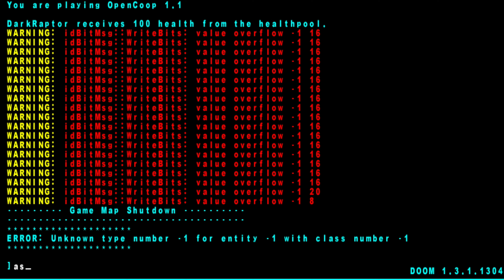Lets Play Together DOOM 3 - Folge 17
DOOM 3 ist ein von id Softare entwickelter Ego Shooter. id Softare entwickelte die PC Version welche in August 2004 für Windows PCs und später in April 2005 für macOS herauskam. April 2005 kam auch die Xbox Version heraus die von Vicarious Visions entwickelt wurde. Alle Version wurden von Activision vertrieben. Der Coop Modus wurde durch die Open Coop Mod ermöglicht.